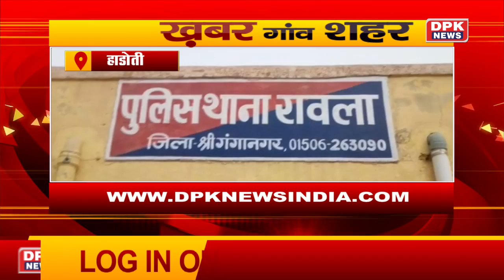DPK NEWS -- खबर गाँव शहर | देखिये आज की ताजा खबरे --27.12.2020